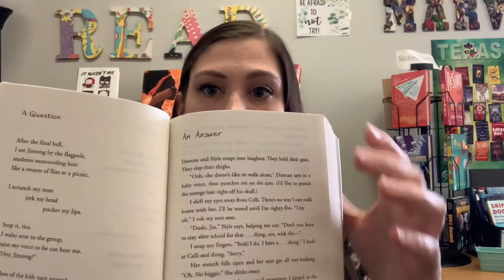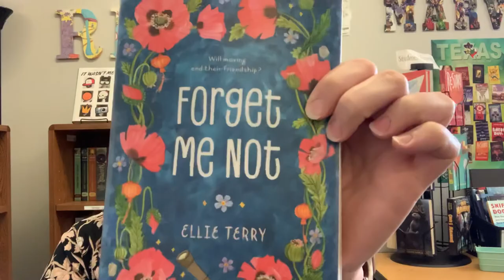Book Talk | Forget Me Not by Ellie Terry